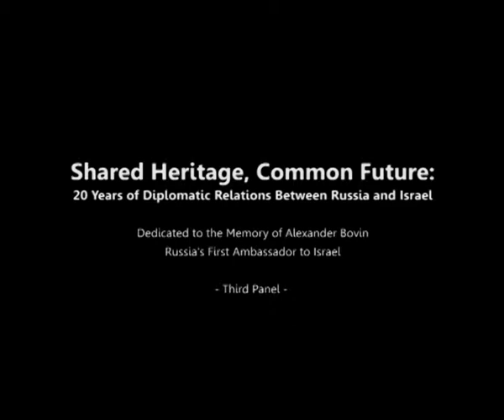Third Panel: Joint Security and Economic Challenges in the 21st Century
Conference marking 20 years of Russian-Israeli diplomatic relations, under the auspices of MFA and Truman Institute (07/11/2010).

- Vice Prime Minister of Israel and Minister of Strategic Affairs MK Moshe Ya'alon

 - Chairman of the Council for Foreign and Defense Policy and Chairman of the
Editorial Board of Russia in Global Affairs Magazine Sergey Karaganov

 - Director of Policy and Political-Military Affairs at the Israeli Ministry of Defense Maj. Gen. (res.) Amos Gilad

 - Head of the National Economic Council, Israel Prime Minister's Office, Department of Economics, Hebrew University Prof. Eugene Kandel

 - Department of Political Science, Hebrew University Dr. Yitzhak Brudny

 - Chair: Israel's Ambassador to Russia H.E. Dorit Golender